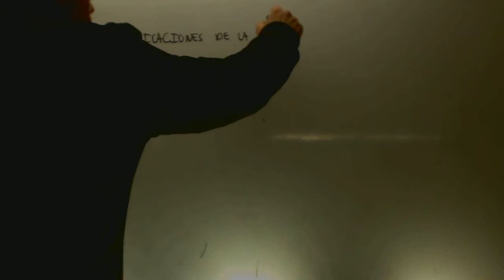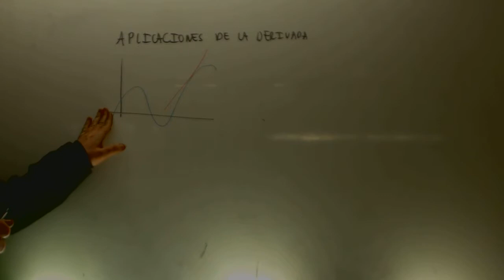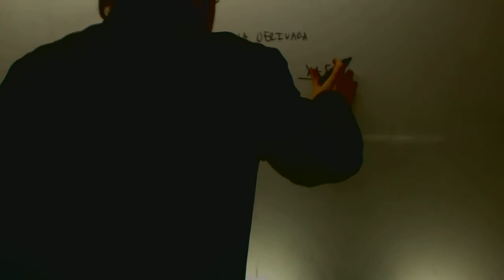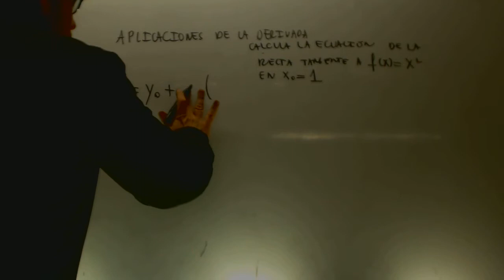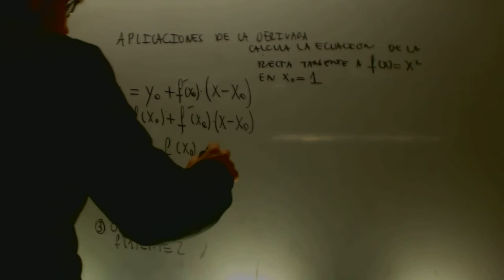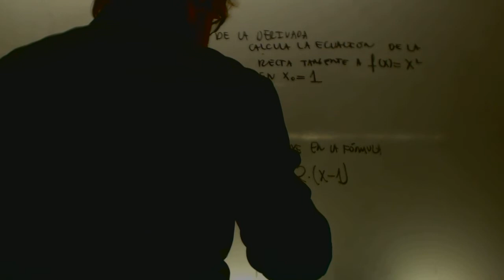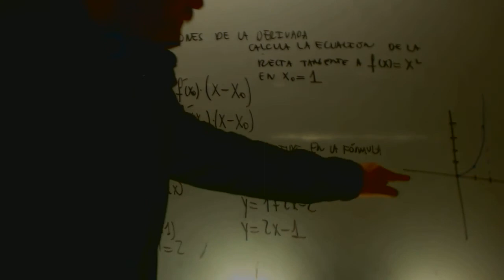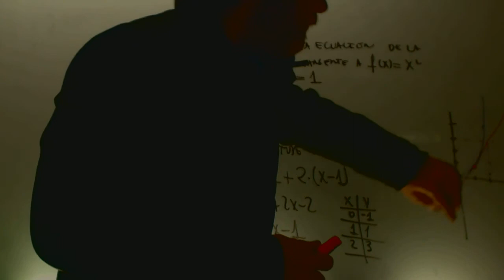Recta tangente a una funcion en un punto Matematicas 2 Bachillerato Academia Usero Estepona